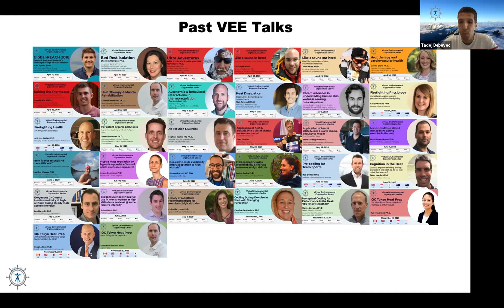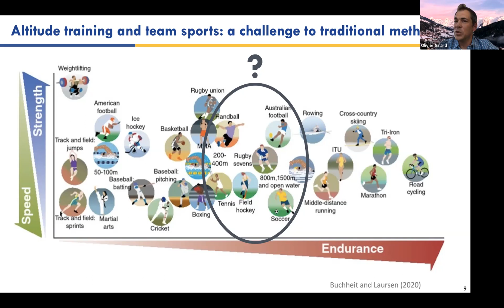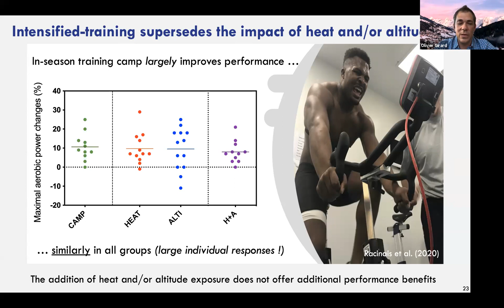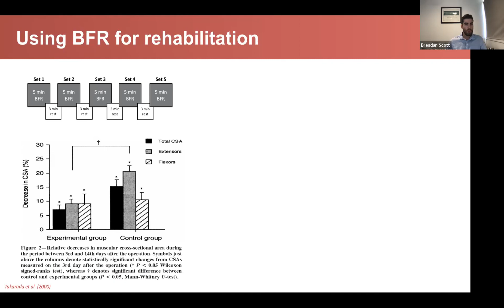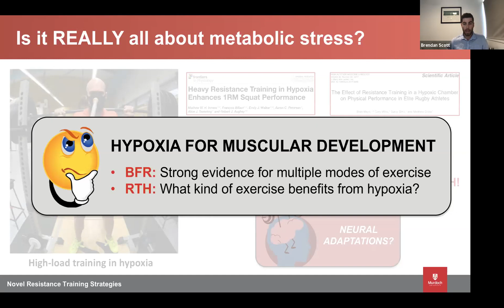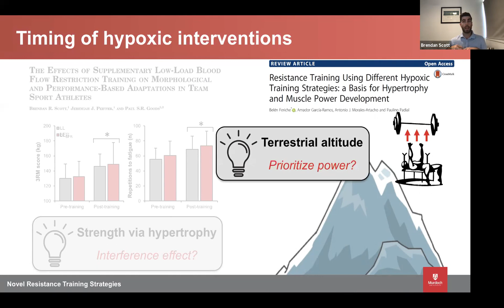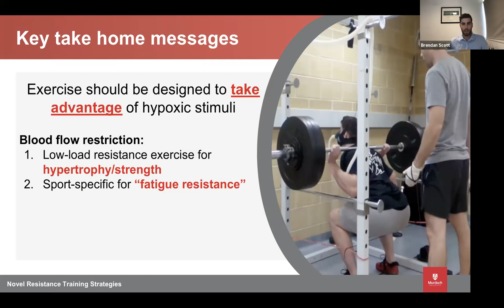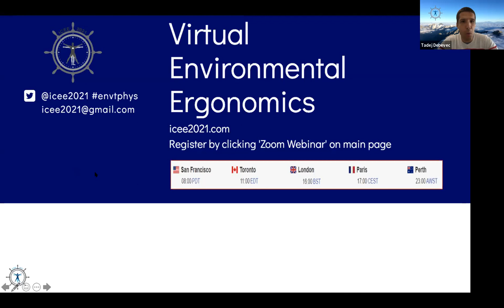VEE Altitude Training For Team Sports & Resistance Training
This session explores the role of hypoxic training for team sports and for resistance training.
5:46 Dr. Olivier Girard (U Western Australia) talks team sports.
32:11 Dr. Brendan Scott (Murdoch U, Australia) talks resistance training.